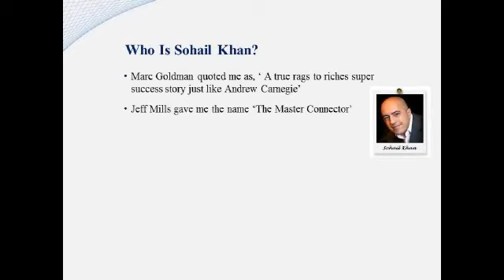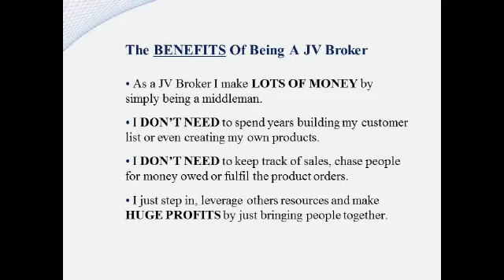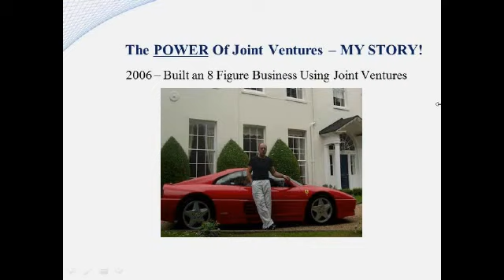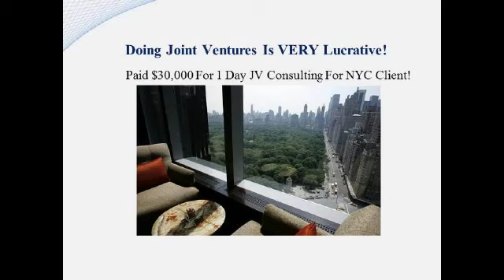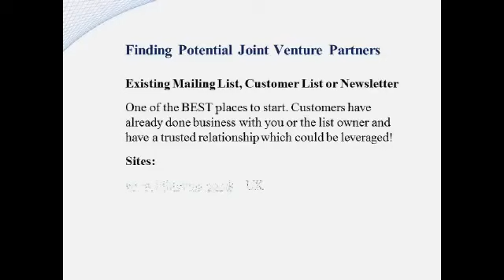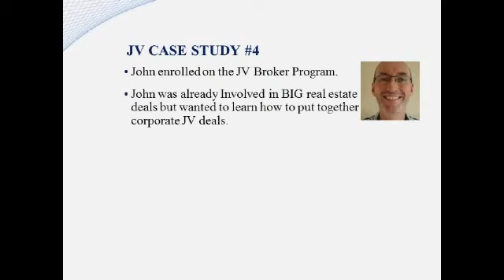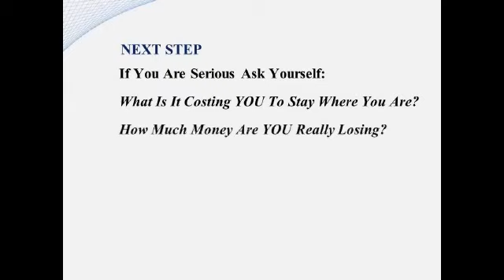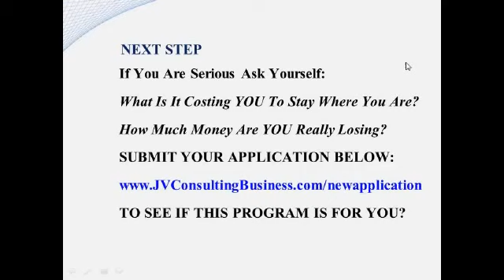How To Easily Make 7 Figures A Year Doing Joint Ventures